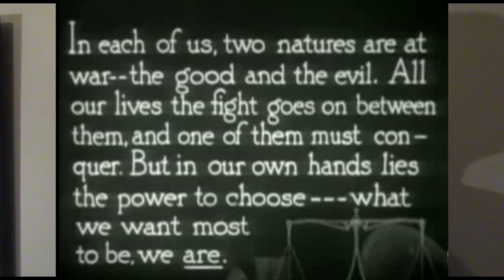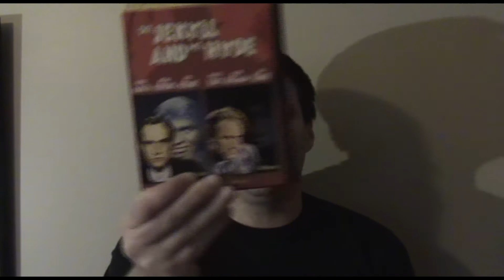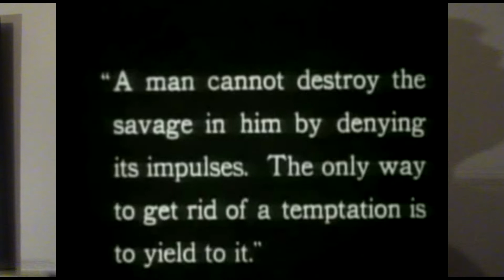Dr. Jekyll and Mr. Hyde (1920) movie review Silent Version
Rob reviews the 1920 silent horror classic starring John Barrymore about a scientist that creates a potion that turns him into an evil, violent man. Based on the short story by Robert Louis Stevenson.